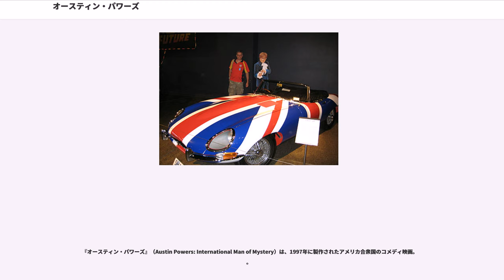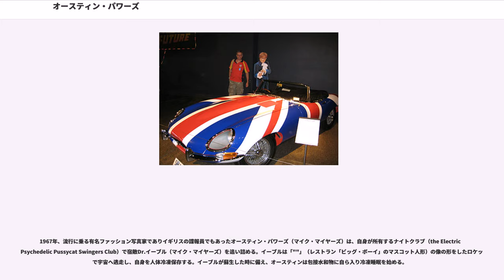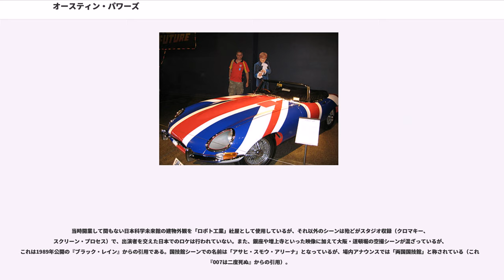オースティン・パワーズ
ジェイ・ローチの監督映画

「オースティン・パワーズ」（Austin Powers）は、1997年製作のアメリカ映画とそのシリーズ作品、およびそれらの主人公である。主演のマイク・マイヤーズはプロデューサーと脚本も兼ねている。全作でジェイ・ローチが監督を務め、デミ・ムーアらがプロデューサーとして参加した。

『007』シリーズのパロディ（サブタイトルも『007』シリーズのパロディ）で、イギリスのモテモテ有能スパイ、オースティン・パワーズの活躍を描いている。世界中でヒットし、第3作目まで製作された。

2005年まで実在したイギリスの大手自動車メーカー、ブリティッシュ・レイランドの傘下にあったオースチンから取られている。1960年代までのオースチンはイギリスを代表する老舗名門ブランドで大衆車から高級車まで手掛けていたが、1970年代以降は高級車分野を撤退して大衆車ブランドに落剝、さらにイギリスに蔓延した労働紛争の影響から品質がガタ落ちし、その結果イギリス人自身にも見放されて滅亡した。

シリーズ共通のテーマ曲はクインシー・ジョーンズの「ソウル・ボサ・ノヴァ」。

『オースティン・パワーズ』（Austin Powers: International Man of Mystery）は、1997年に製作されたアメリカ合衆国のコメディ映画。。

1960年代に冷凍保存され1990年代に復活したオースティンが宿敵Dr.イーブルと対決する。単なるギャグだけでなく、時代のギャップに直面するオースティンの悲哀も描いている。美女とスパイとパロディ満載のどたばたコメディとしては、1967年に公開されたイギリス映画『007 カジノロワイヤル』（デヴィッド・ニーヴン主演）の後続作品でもある。

本作にはUS公開バージョンとインターナショナルバージョンがあり、日本ではインターナショナルバージョンが上映された。US公開バージョンではクリスチャン・スレーターやロブ・ロウの出演場面などがカットされているほか、一部のシーンが短縮されて5分近く短くなっている。1999年発売のDVDはインターナショナルバージョンだったが、2003年発売のDVDはUS公開バージョンに変更されており、カットされたシーンは映像特典として収録されている。2016年に発売されたBlu-rayはインターナショナルバージョンを収録している。

1967年、流行に乗る有名ファッション写真家でありイギリスの諜報員でもあったオースティン・パワーズ（マイク・マイヤーズ）は、自身が所有するナイトクラブ（the Electric Psychedelic Pussycat Swingers Club）で宿敵Dr.イーブル（マイク・マイヤーズ）を追い詰める。イーブルは「""」（レストラン「ビッグ・ボーイ」のマスコット人形）の像の形をしたロケットで宇宙へ逃走し、自身を人体冷凍保存する。イーブルが蘇生した時に備え、オースティンは包接水和物に自ら入り冷凍睡眠を始める。

30年後の1997年、イーブルは新たな世界征服計画と共に地球へ帰還する。組織の隠れ蓑として買収したシアトルのコーヒー会社が経営的に大成して表の世界では大実業家となったMr.ナンバー・ツー（ロバート・ワグナー）もイーブルのもとに戻り、数百万ドルをかけた「バルカン計画」に加担する。すでに裕福であったイーブルだが、数々の計画で世界各国をゆすり、より多くの金銭を得ようとする。しかし1960年代には恐ろしかったはずの陰謀のいくつかは、この30年間に実現してしまっており、部下からいちいち訂正を受ける。核兵器の奪取、世界の拿捕という古い計画は撤回したが、世界征服に必要な金額として1千億ドルを要求することを決める（この30年間で貨幣価値が変わったという部下の忠告で金額を上げた）。一方、部下のフラウ・ファービッシナ（ミンディ・スターリング）はイーブルの精液を使い、人工的にイーブルの息子スコット・イーブル（セス・グリーン）を作り上げていたが、彼はグランジやハードロックに夢中なボンクラで世界征服に関心をもってくれず、イーブルを失望させる。

イーブルの復活に気付いたイギリス国防省はオースティンを解凍。1960年代に彼の助手であったミセス・ケンジントン（ミミ・ロジャース）はこの30年間に退職したため、娘ヴ...